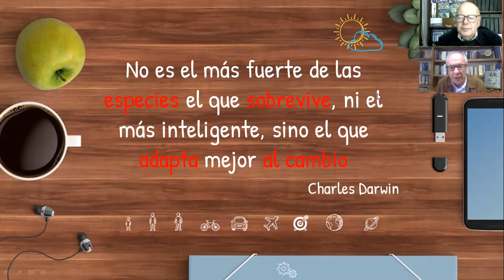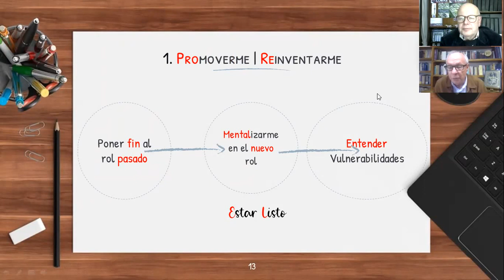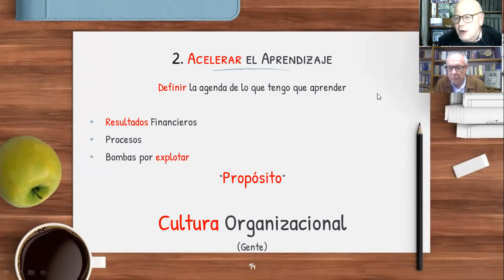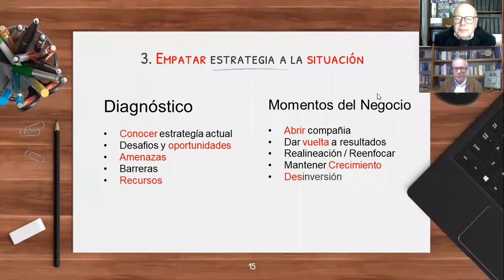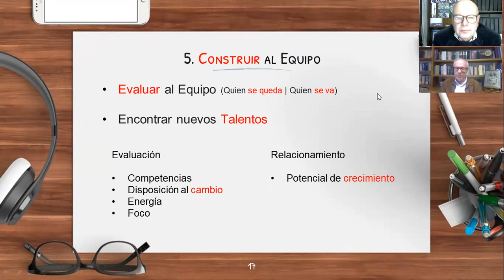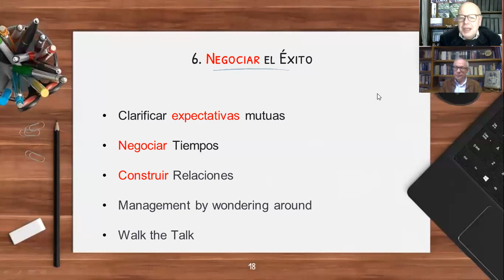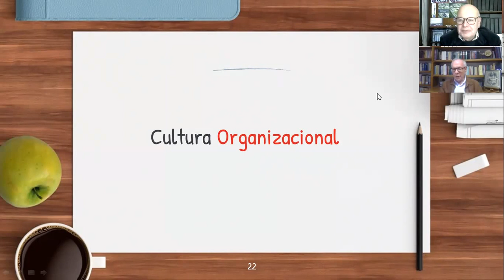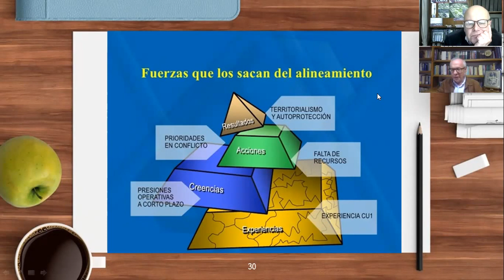LA AGENDA DE LOS PRIMEROS 100 DÍAS